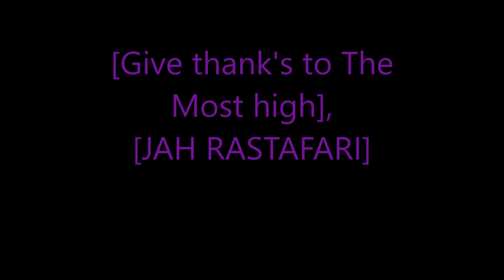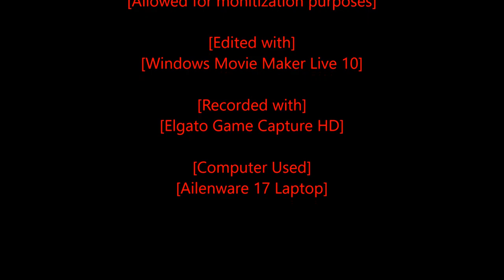Rastafari Exposed Red Dead Redemption Hardcore Mode Ep 11 Finshed